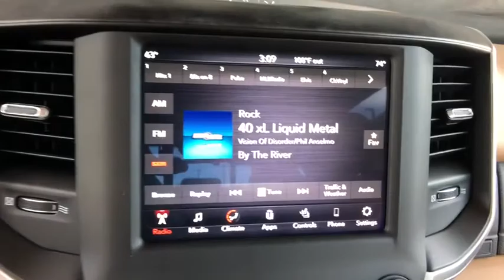2019 RAM 1500 Denver, Littleton, Aurora, Parker, Colorado Springs, CO R2499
Prv Delmonico Red Pearl Coat  2019 RAM 1500 available in Denver Colorado at Brandon Dodge. Servicing the Littleton, Aurora, Parker, Colorado Springs, CO area.
2019 RAM 1500 Big Horn - Stock#: R2499 - VIN#: 1C6SRFFTXKN529908

Brandon Dodge
5600 S Broadway